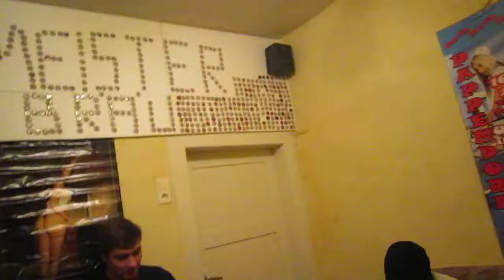Bussiabend - Bier auf Laptop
Aufgenommen am:
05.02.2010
23:04 Uhr